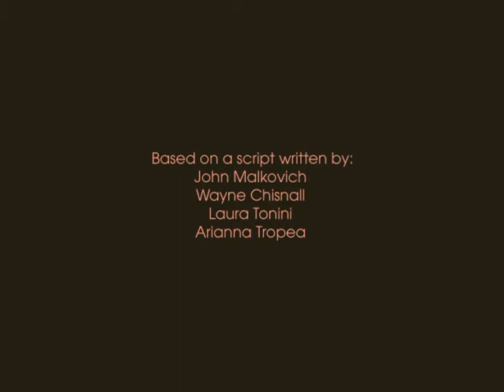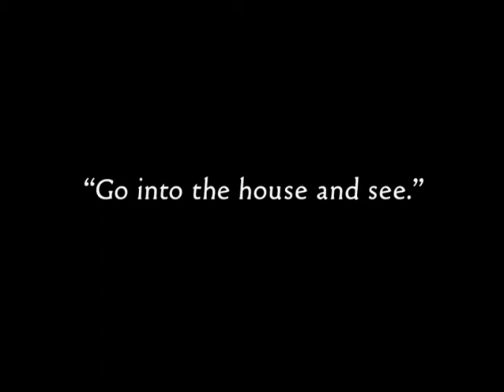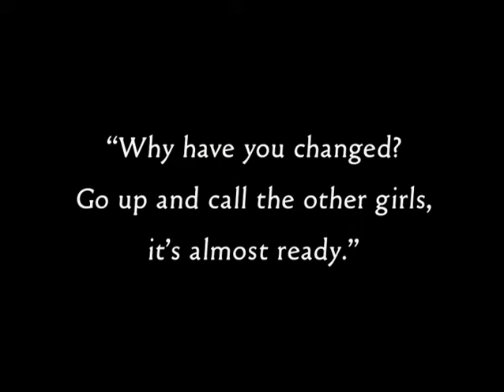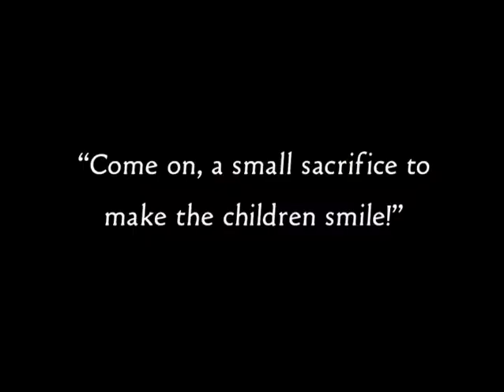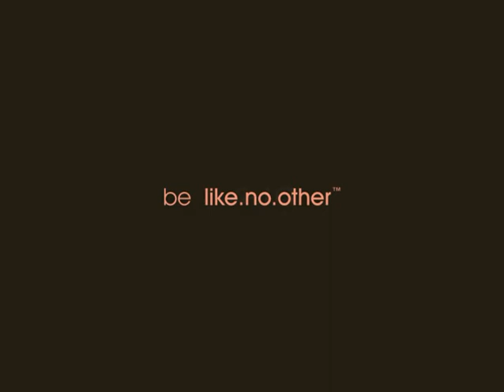Sony VAIO: Snow Angel - Online Script Project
This animated short was written partially by John Malkovich, and partly by visitors to Sony VAIO's website.

Agency: Dare
Production company: Sherbet
Director: Laurie J. Proud
Producer: Rachel Matchett
Soundtrack: Barney Quinton/You Are Hear